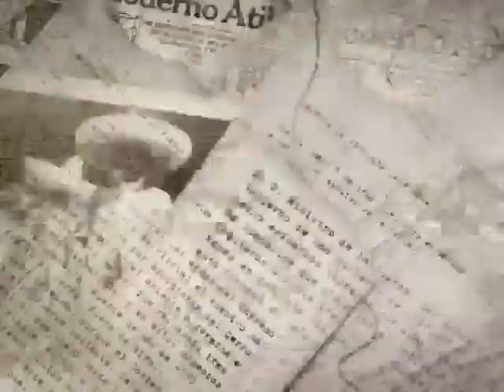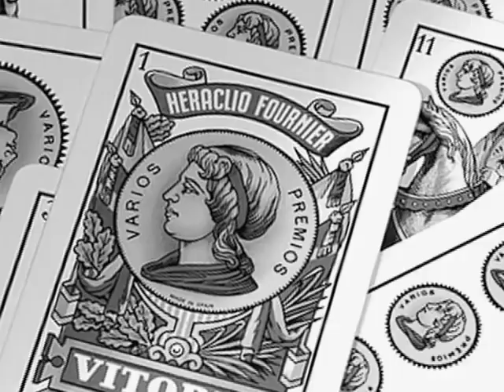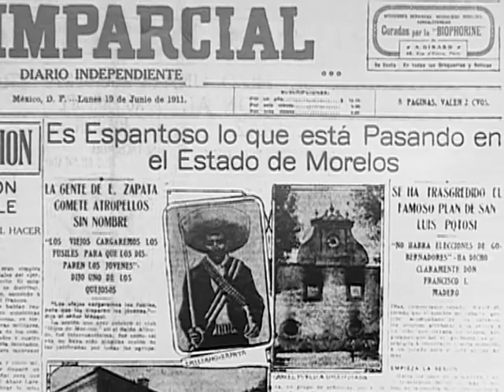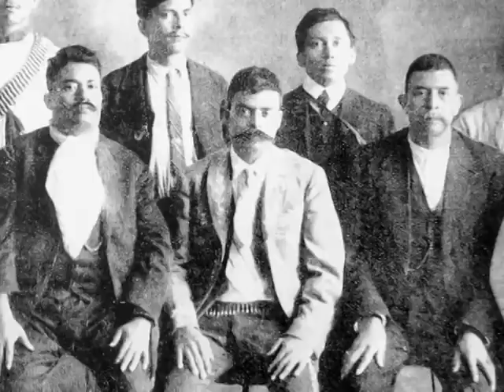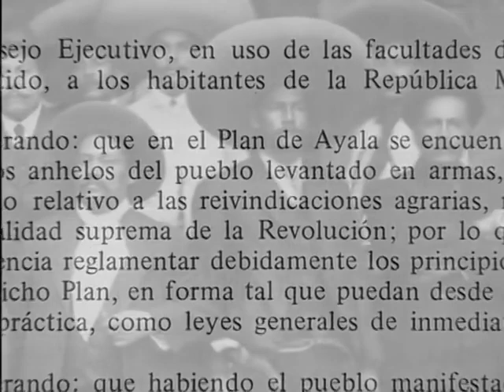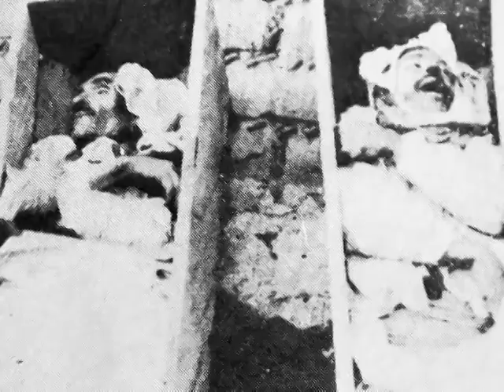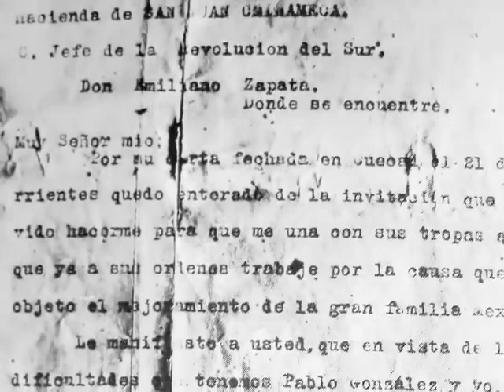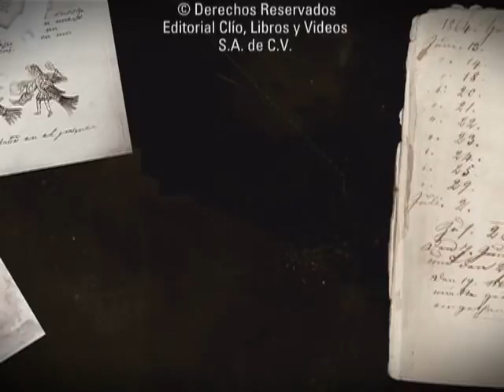Emiliano Zapata El amor a la tierra